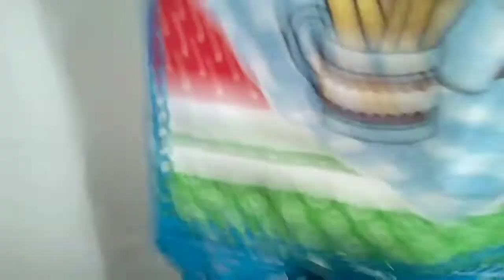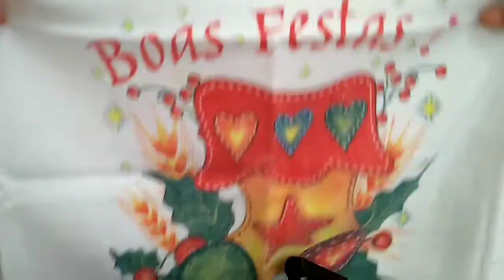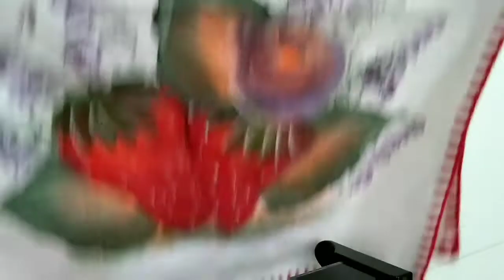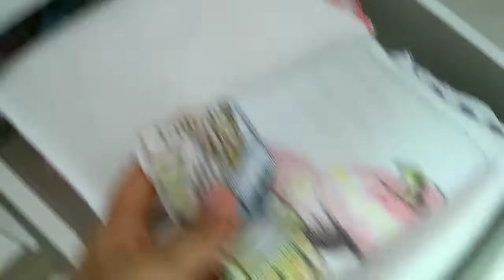Panos de prato fofos ❤️ Colab: Carol e Dhay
Canal da Day : ❤️

Canal da Carol: ❤️